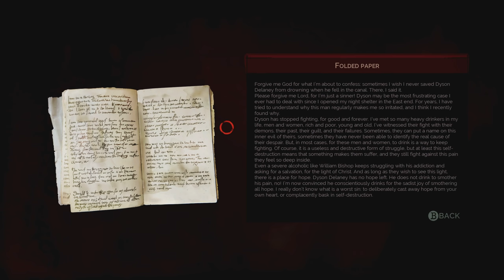Sean Hampton - The Sad Saint | Let's Play VAMPYR Gameplay Walkthrough | Evil Playthrough | #19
♦TubeBuddy is an easy way of extending your YouTube preferences and makes YouTube life easier for you: Generate bulk thumbnails, templates for descriptions, tags, explore and evaluate your tags and much much more.

♦About VAMPYR:
London, 1918. The story of VAMPYR centers around the protagonist Dr. Jonathan Reid that is a newly-turned vampyr. As a doctor he must find a way to cure the city’s flu-ravaged citizens. As the evil vampyr, he is cursed and need to feed on the blood of his innocent victims.
Will you embrace the monster within? Surviving and fighting against vampyr hunters, undead skals and other supernatural creatures is on the agenda. You can use unholy powers to manipulate and delve into the lives of those around you, to decide who will be your next victim. Struggle to live with your decisions because your actions will either doom or save the city of London.

♦Genre: Action-RPG
♦Jahr: 2018